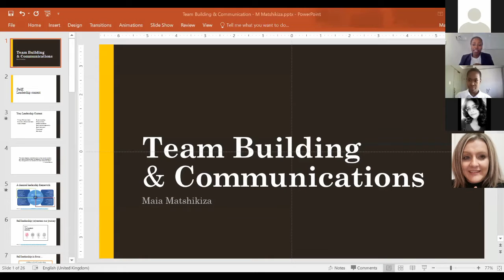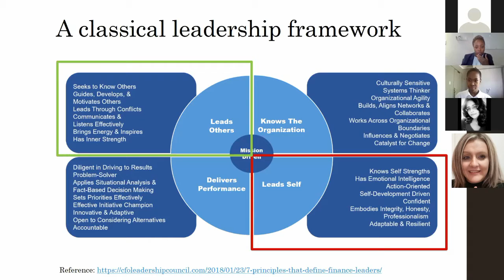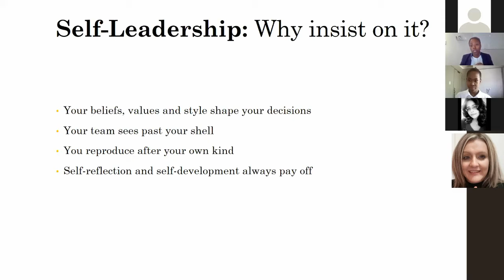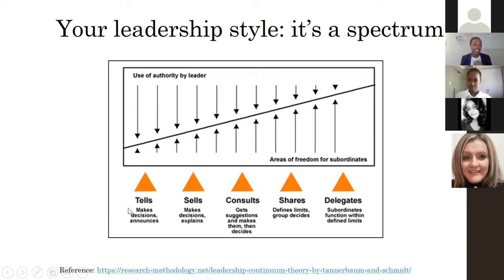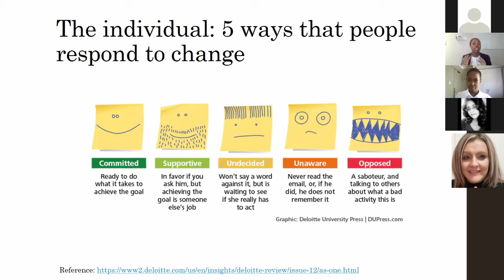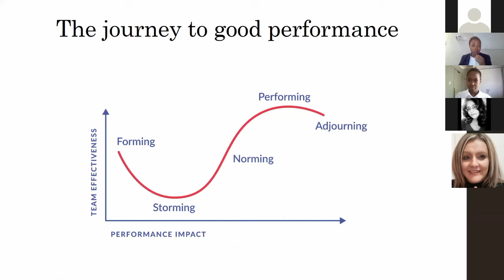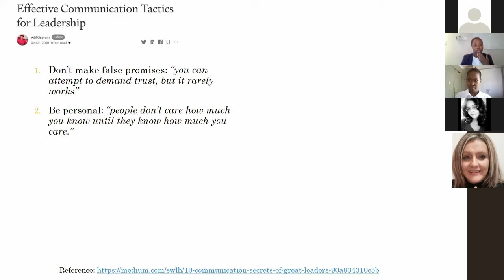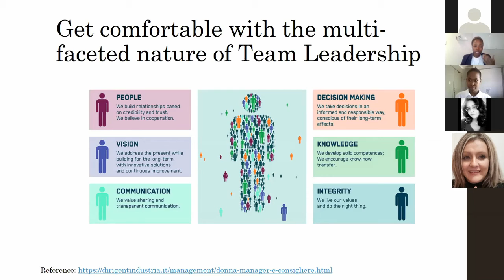Session 2 NWU Mafikeng Chapter Leadership Seminar Maia Matshikiza Communication and Team Building